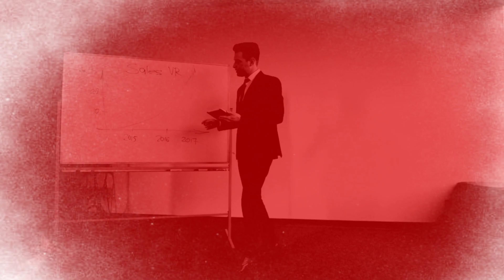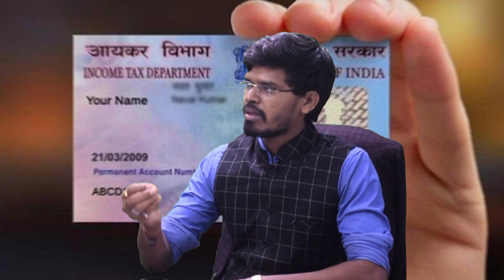ସାଧାରଣ ଲୋକ ବି company ଖୋଲି ପାରିବେ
Tax Treasury Associate  - 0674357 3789